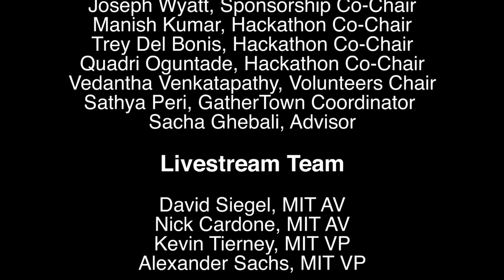MIT Bitcoin Expo 2021: The New Normal - Welcome Day 2